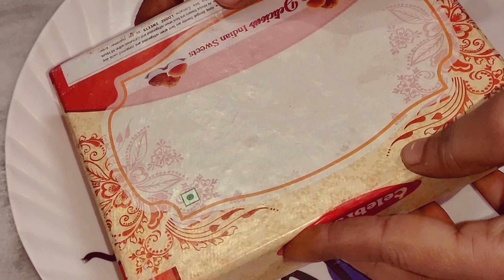मावे की बर्फी - Mawa Barfi Recipe-Khoya Barfi Recipe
"WELCOME TO PISTA'S KITCHEN"

Mave ki barfi,mava barfi recipe,khoya barfi recipe,mava sweets, quick khoya barfi recipe,mava barfi banane ka tarika,khoya ki barfi kaise banate hain,mava or khoya barfi recipe, मावे की बर्फी, खोया बरफी रेसिपी, बर्फी बनाने का तरीका, मावा बर्फी, खोया बर्फी

INGREDIENTS
Mava-1big bowl
Bura/Sugar pwd-1small bowl
dry fruits